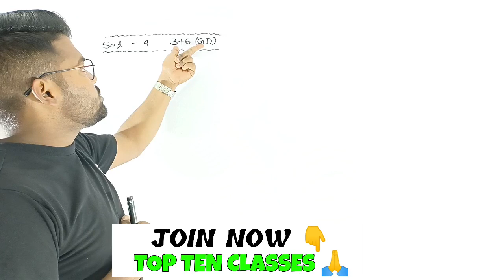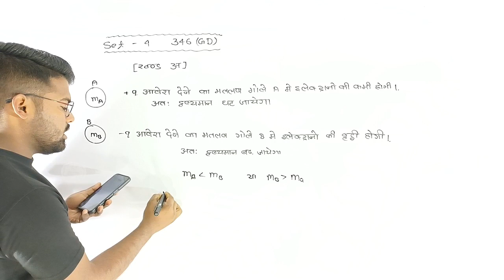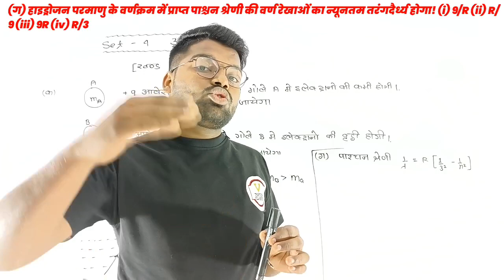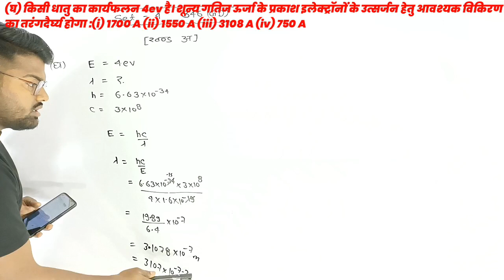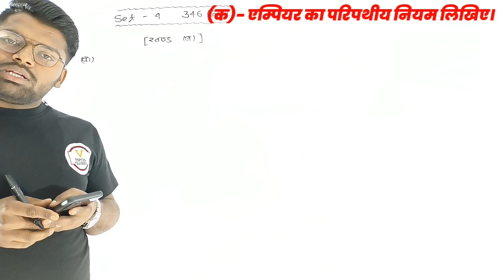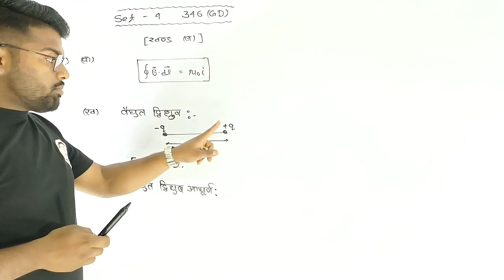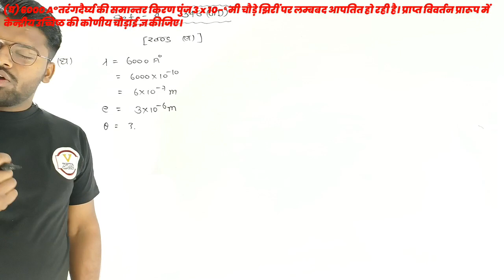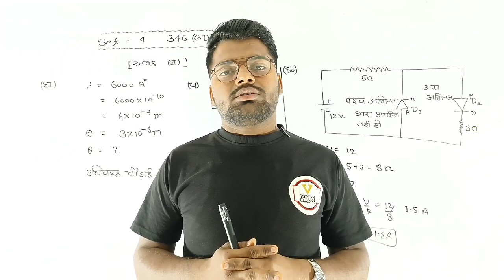up board class 12 physics paper 2022 solution | class 12 physics model paper 2022 set - 4 (GD)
class 12 physics model paper 2022 set -  4(GC) unsolvedpaper physics मॉडल पेपर 2022 Solved 🤫